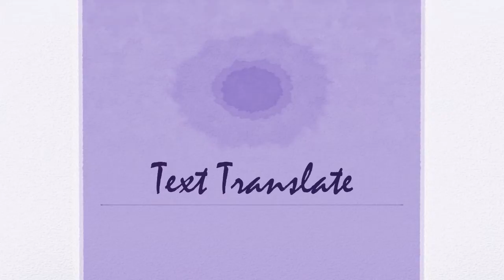Kelsea Ballerini Sings at Seacrest Studios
Kelsea Ballerini brightened everyone’s day when she came to visit Seacrest Studio in Cincinnati Children’s Hospital Medical Center.